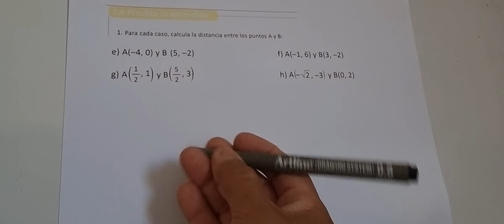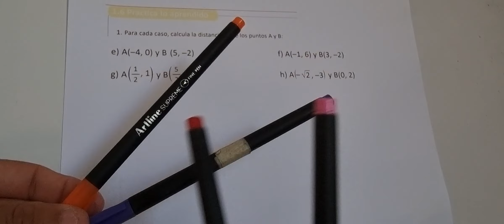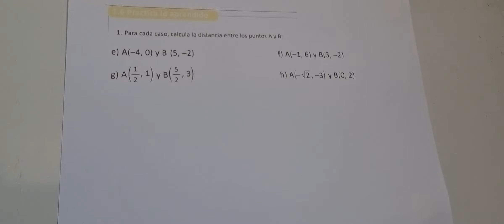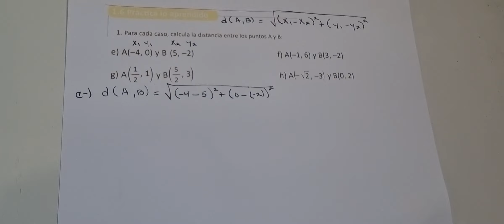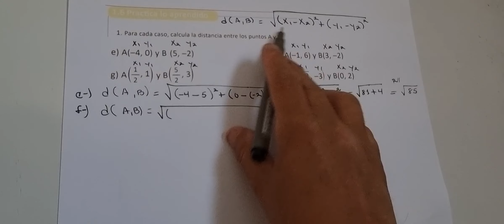1.6 PRACTICA LO APRENDIDO NUMERAL 1 LITERAL E, F, G, H